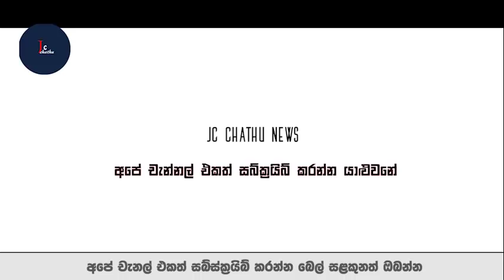බිරියට වැඩේ දෙන්න විදේෂ රටක සිටින සැමියා ලක්ෂ 20ක කොන්ත්‍රක් එකක් දීලා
ඒ වගේම අපේ චැන්නල් එක සබ්ක්‍රයිබ් කරන්න